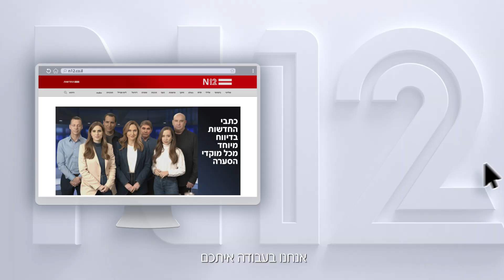קמפיין דסקטופ 2023 - ואן ליינר ירון אברהם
כשאתם בעבודה, אנחנו בעבודה - איתכם